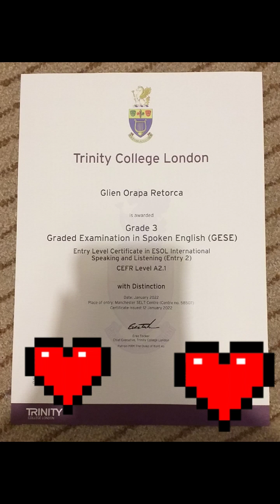exam myexam england uk glien1989 sweet33rd transpinay bisdak lgbtq asianmodel ukmodel love